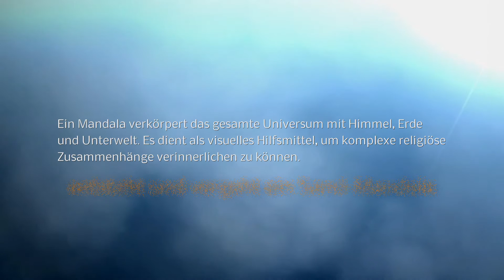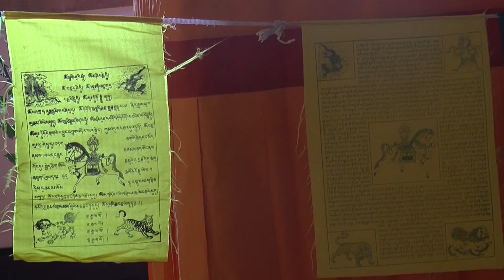Überlingen am Bodensee - Germany - Das Sandmandala - དཀྱིལ་འཁོར།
Im April 2015 hielten sich drei tibetische Mönche aus der Klosteruniversität Gaden Shartse Sockpa Jamyang Khangtsen in Überlingen auf, um Spenden für die Renovierung ihres Klosters zu sammeln. Dabei entstand im Suso-Haus innerhalb von drei Tagen ein Sand-Mandala. Lobsang Jamyang, Lophel Jamyang und Geshe Palen Trashi Delek für drei Tage der Einführung in die Meditation. བཀྲ་ཤིས་བདེ་ལེགས།